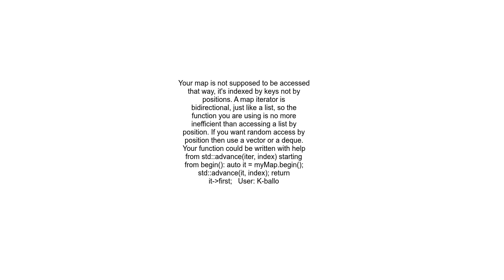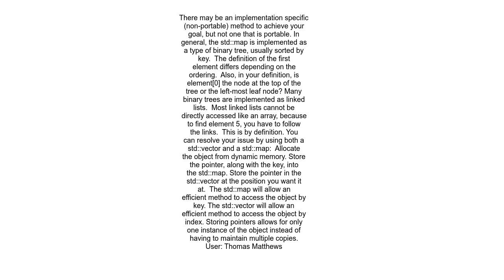Accessing map value by index